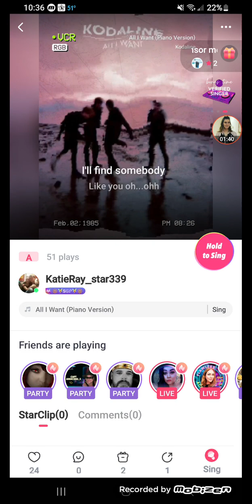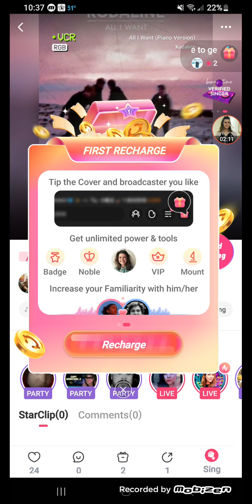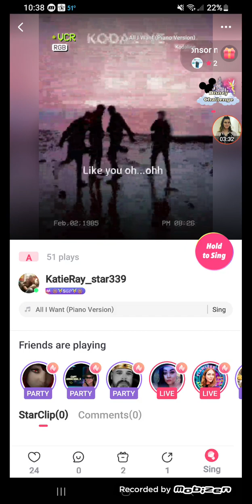All I Want